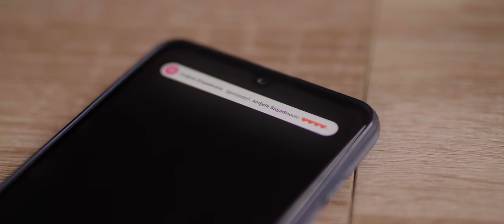Andrijana Nikolic - Moja Pobeda (Official Video 2022)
Dobro došli na YouTube channel HIT RADIO UŽIVO.
Pratite nas, lajkujte i uživajte u video zapisima i muzici koju volite i delite sadržaj sa prijateljima, porodicom i svetom.

➤  AUDIO
Kompozitor: Zlatko Milić
Tekst: Zlatko Milić
Aranžman: Zlatko Milić
Sax: Fercho Mustafov
Gitare: Dalipče
Prateći vokal: Aleksandra Medena Dobrosavljević
Mix: Nenad Nikolić Patalo
Izvođač: Andrijana Nikolić
Pesma: Moja Pobeda

Photo & Video Editing:
Video produkcija:   @HIT RADIO UŽIVO
Snimatelj: Nikola Radojković Džoni
Montaža: Nikola Radojković Džoni
Glumci: Goran Stojadinović i Ognjen Jotić

Tekst pesme - Moja pobeda  (Andrijana Nikolić)

Ne dam na tebe ni senka da padne,
pa makar mi to bilo zadnje.
Čuvaću te ja k'o svoja oka dva,
samo ti si moja pobeda.

Ne daj te mi, ne,
da se setim tuge te,
usne moje svu bi tugu popile.
Sve, sve, sve samo samoća ne,
hoću ljubav neću poraze.

Tebi ću zvezde dati sa neba,
samo ti si ono što mi treba.